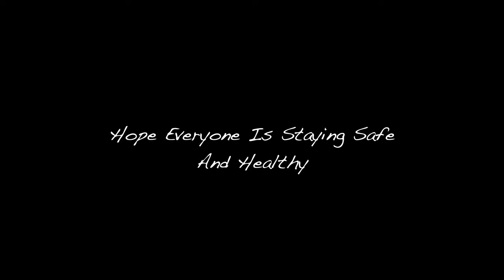Sunday Mornings With My Bernese Mountain Dog | Short Vlog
Just a quick video to brighten your day!!
Berners love to cuddle!!
I thought I’d share some clips of our early Sunday morning. Benny and I were the only ones awake.